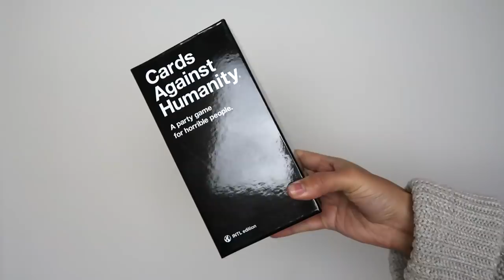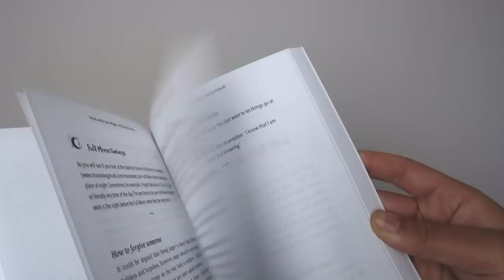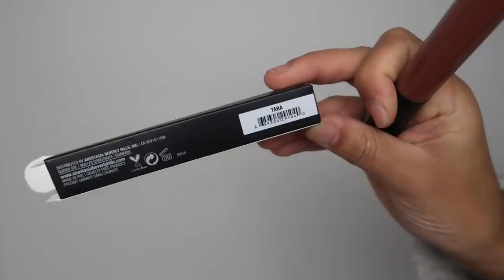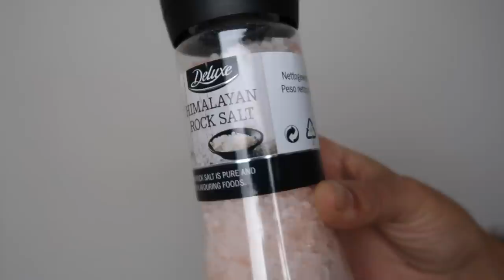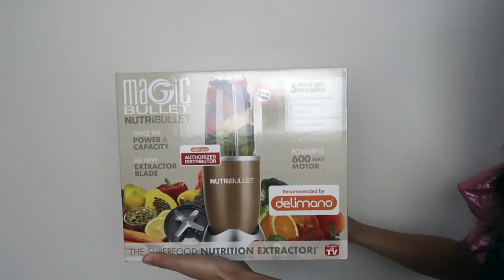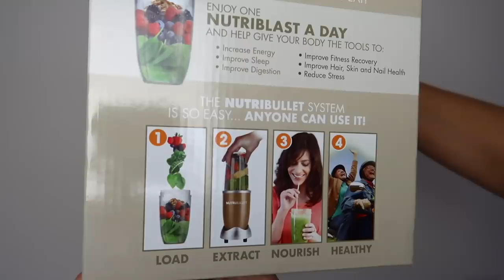KERSTCADEAUTJES HAUL + UPDATE 🎄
In deze video laten we zien welke cadeautjes we dit jaar van de Kerstman hebben gehad én delen we ook een belangrijke update omtrent ons Youtube kanaal met je!

LIJST MET CADEAUS + LINKS (lijst wordt nog aangevuld)

▸ Balsamico met truffel
Gekocht in de TK MAXX

▸ Jo Malone geurtje (wood sage and seasalt) + zeepje (rozen)

▸ Bath & Body Works kaarsen
Tara heeft deze op Aruba gekocht!